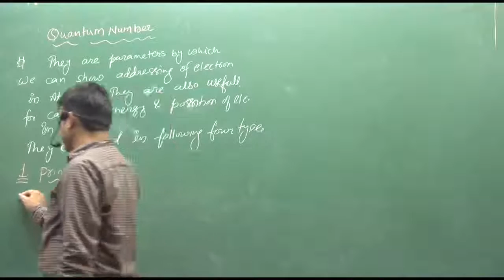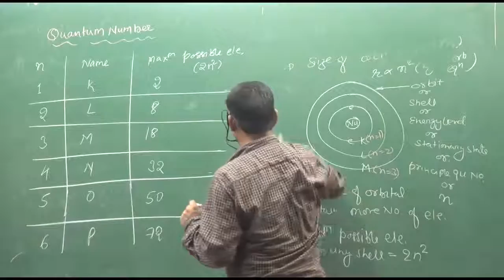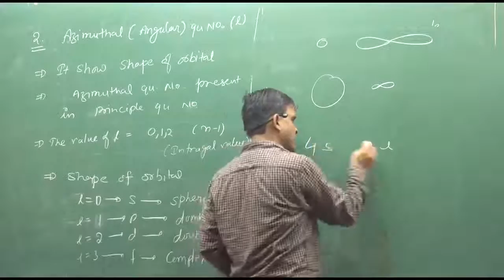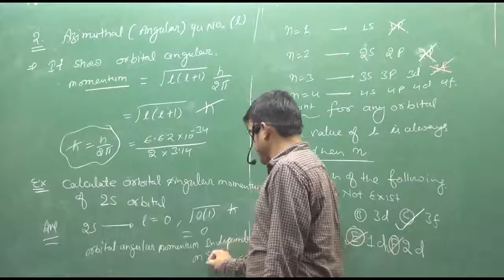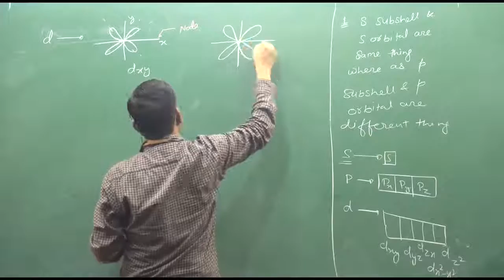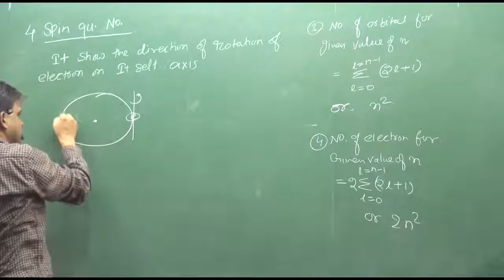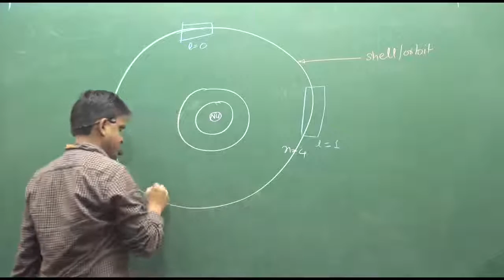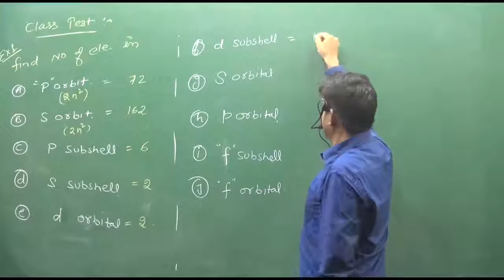9.Quantum Number | ATOMIC STRUCTURE | PHYSICAL CHEMISTRY PHYSICAL CHEMISTRY | BY SUNIL LAKHOTIA SIR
Quantum Number  | ATOMIC STRUCTURE | PHYSICAL CHEMISTRY | IIT | NEET